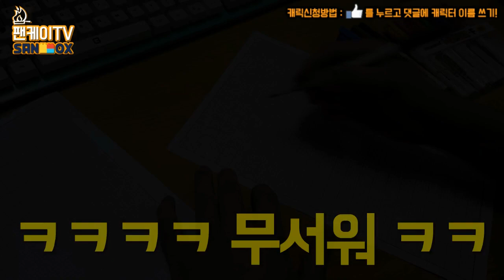3D펜으로 마인크래프트 스티브를 만들어보았다!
❤❤❤캐릭터 신청 방법❤❤❤
1. 좋아요를 누른다.
2. 댓글에 원하는 캐릭터를 쓴다.

출처만 남긴다면 어디든지 공유 가능합니다.